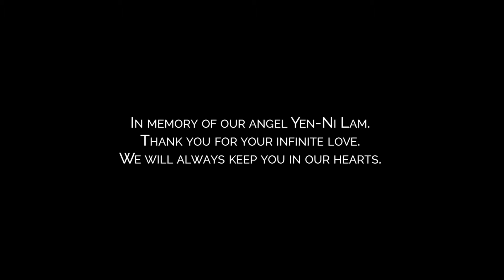Kitesurfing is about values: love passion risk | Kitesurf Movie (Full HD)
Super grateful for being a part in this major project GreenKarmaAngel from Josea Surfwear to protect our planet.